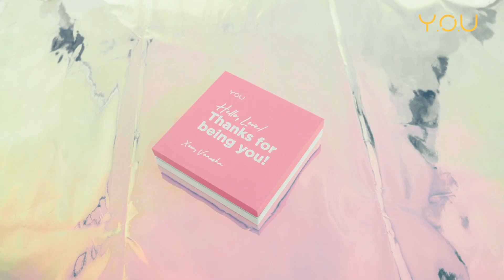5 in 1 LIMITED EDITION - Y.O.U Vanesha's Series TVC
LIMITED EDITION - Y.O.U Vanesha's Series masih tersedia nih

Dari desain, Ingredients dan warna semua dipilih oleh Vanesha Prescilla sendiri loh!

Dan mau reminder nih, ada special discount up to 30% di tanggal 27-28 Agustus dan special gift untuk kamu! Klik link ini untuk pembelian